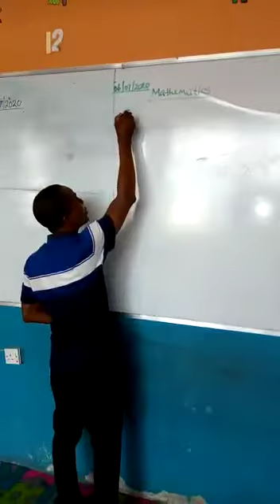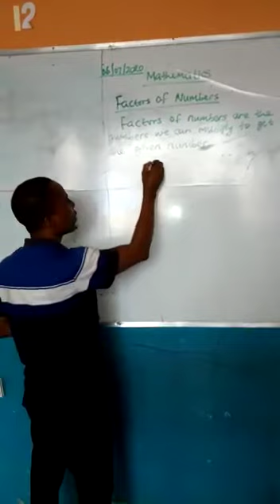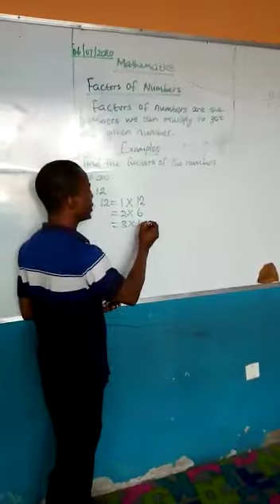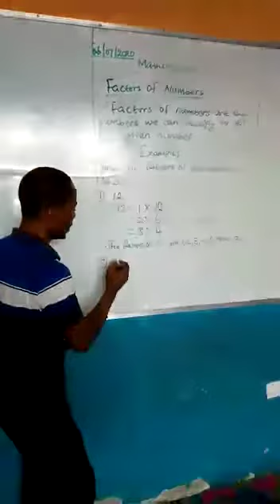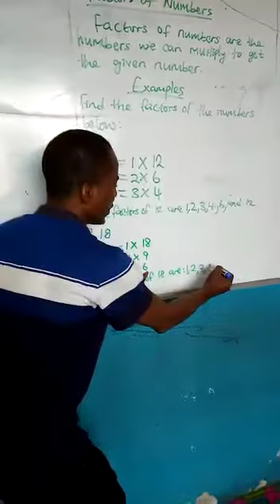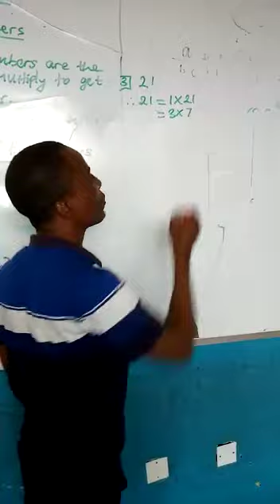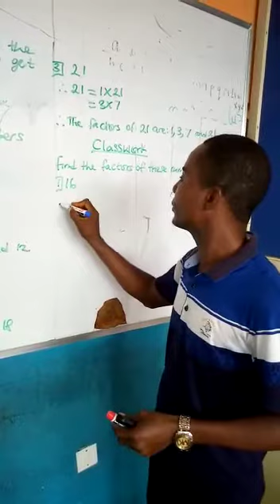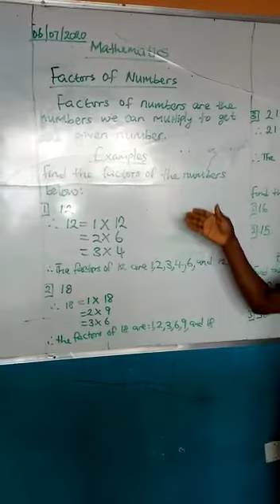Pre Vocational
Pre Vocational - By Mr Ambrose